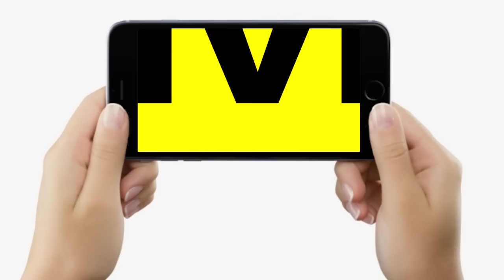BPSC TRE 2.0 Exam नहीं देने दिया, BPSC Office के बाहर फूट-फूटकर रो रहा Teacher Candidate, सब बर्बाद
BPSC TRE 2.0 Exam नहीं देने दिया, BPSC Office के बाहर फूट-फूटकर रो रहा Teacher Candidate, सब बर्बाद | Bihar News | LiveCities